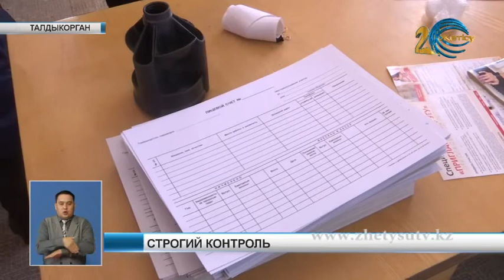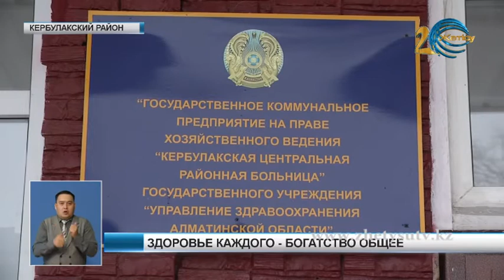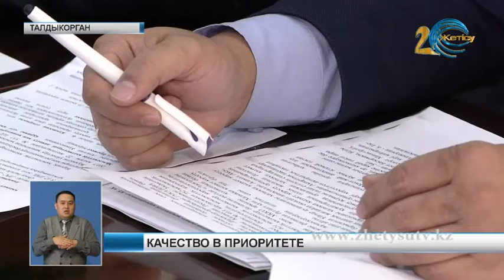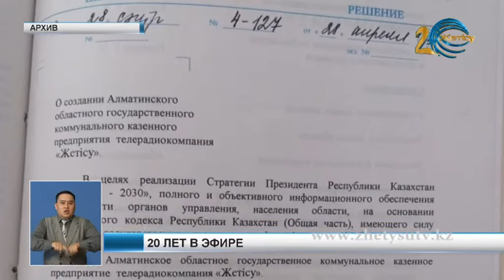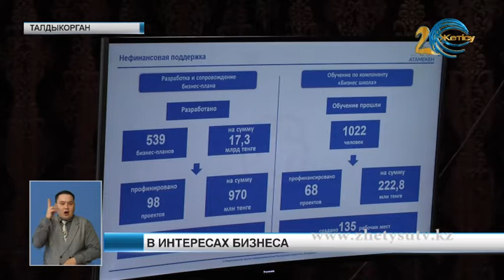Новости (25.02.19) Жетысу